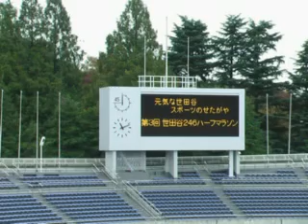世田谷２４６ハーフマラソン２キロの部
小学生２キロレース